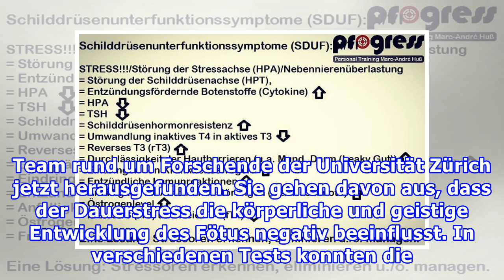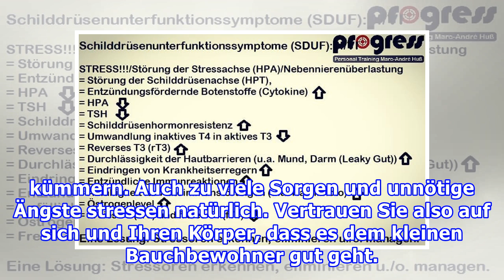Dauerstress gefährdet das Ungeborene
Stress in der Schwangerschaft beeinflusst das Ungeborene mehr, als bisher angenommen. Stehen werdende Mütter über längere Zeit unter starker Belastung, verändert sich dadurch auch das Fruchtwasser. Das hat ein interdisziplinäres Team rund um Forschende der Universität Zürich jetzt herausgefunden. Si...